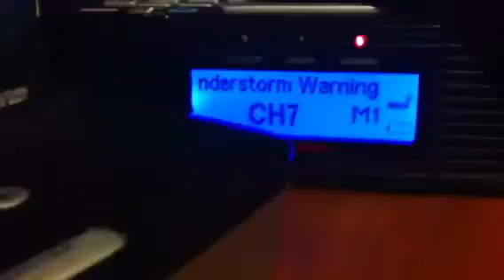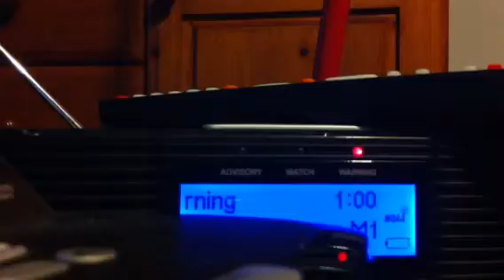REAL EAS 1135-1136-Severe Thunderstorm Warning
KEC 55/56